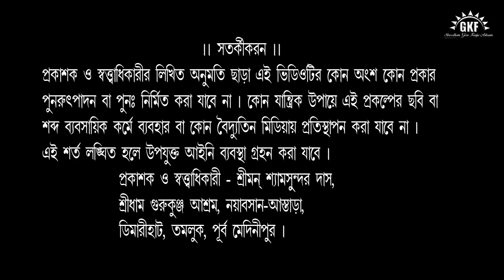শ্রীগুরুকৃপা বিনে না মিলে কৃষ্ণধন //পার্ট -১//শ্যামসুন্দর দাস //SHYAMSUNDAR DAS